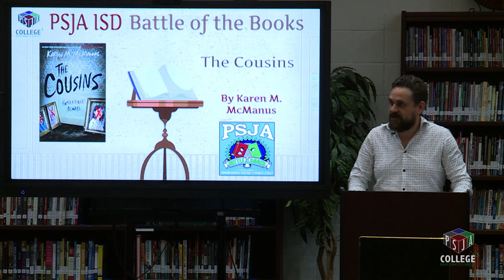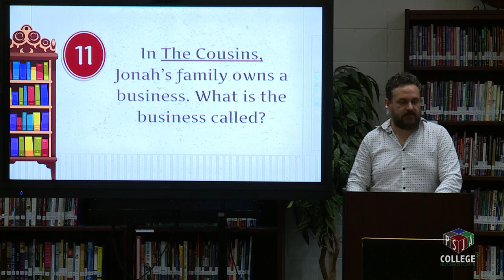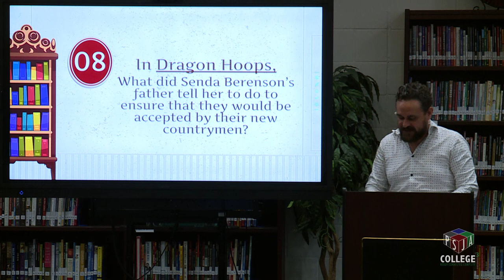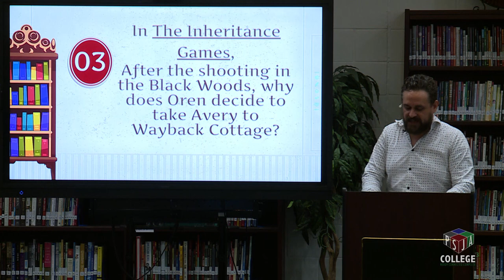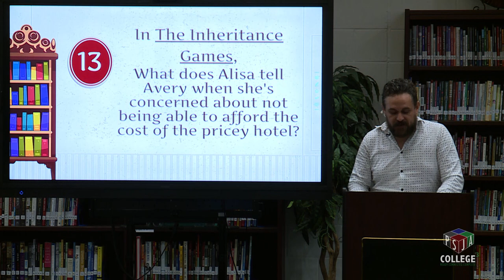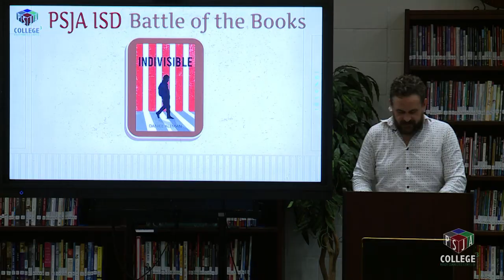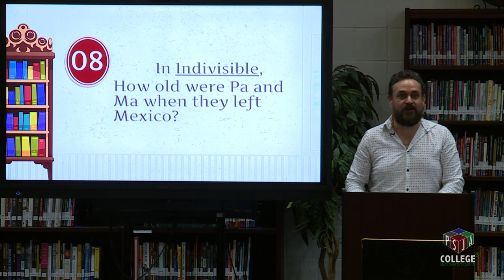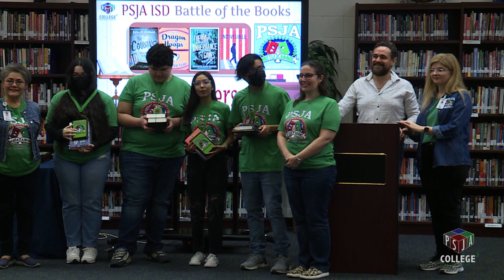Battle of the Books High Schools 2023